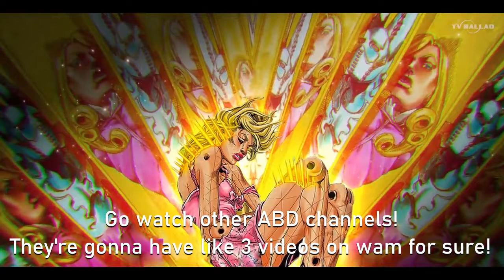KC rework + New Wammu Spec Showcase! ABD (Roblox)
lol gg ezzz